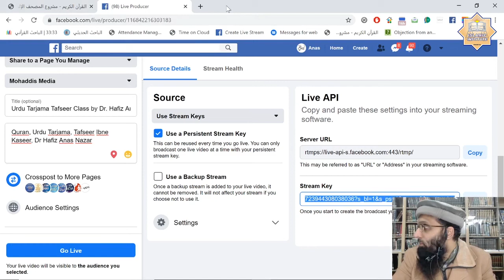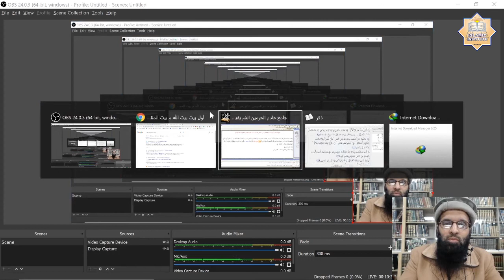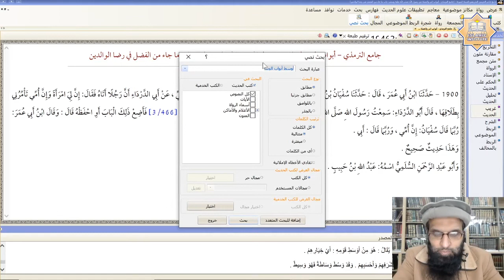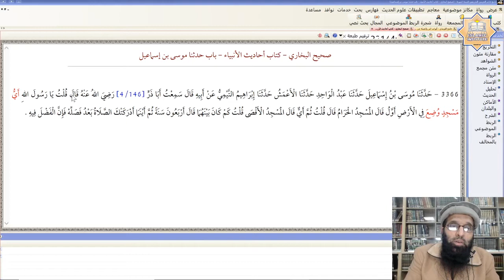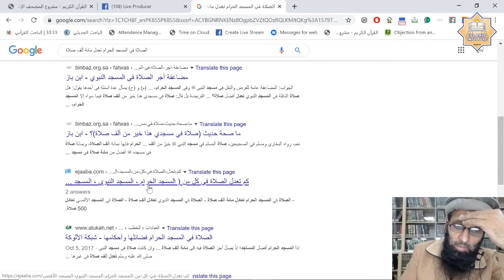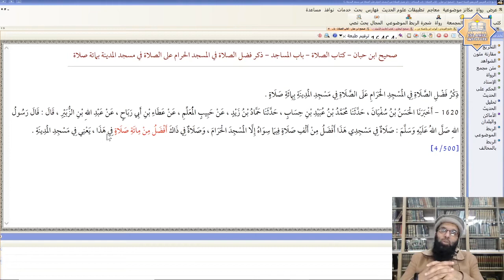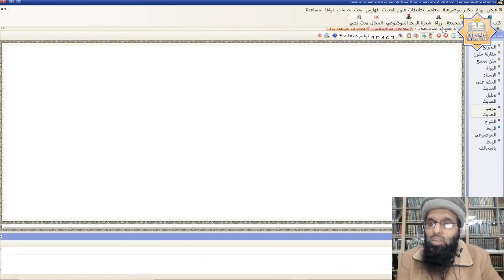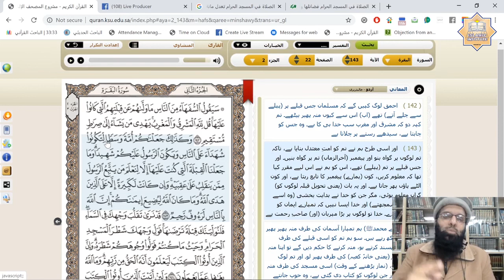Tarjamah & Tafseer Surah Baqara (Verse 143-143) - [Part - I] by Dr. Hafiz Anas Nazar